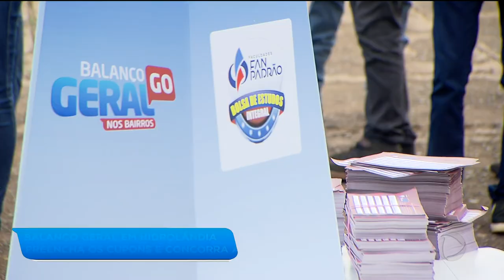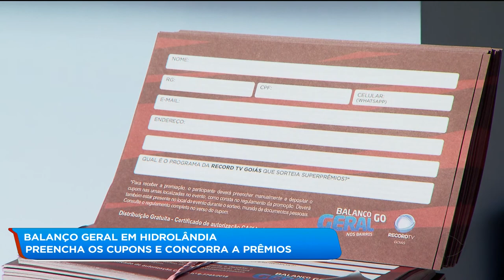Balanço geral em Hidrolândia: preencha os cupons e concorra a prêmios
E sábado tem balanço geral nos bairro em Hidrolândia. A festa vai acontecer no estacionamento do lago e além de muitos serviços pra população três superprêmios serão sorteados. Pra concorrer é preciso preencher os cupons que já estão disponíveis em vários pontos de Hidrolândia, Goiânia e Aparecida e Trindade.